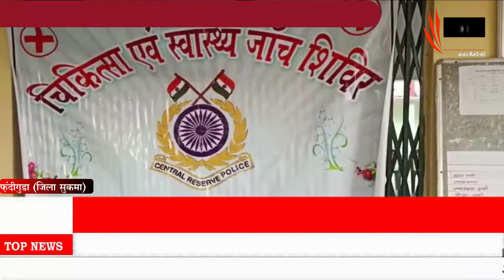सीआरपीएफ 228 बटालियन के द्वारा सिविक एक्शन प्रोग्राम, मेडिकल कैंप#DD SMACHAR